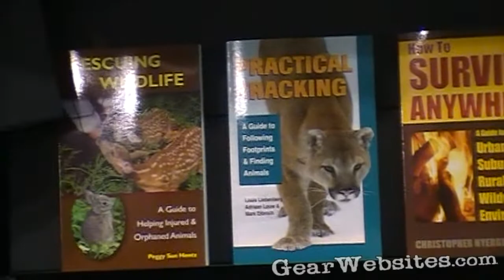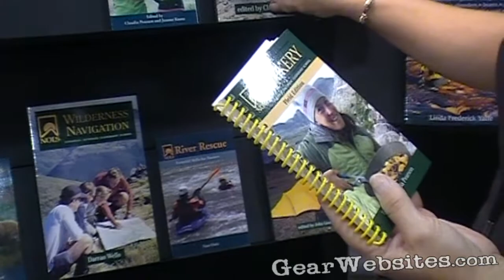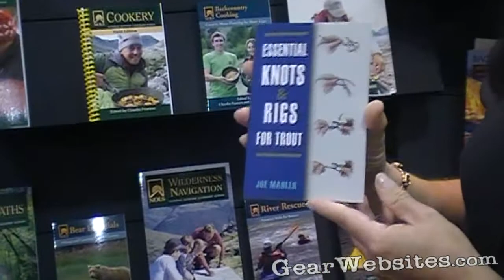Stackpole Books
Stackpole Books at the Outdoor Retailer Summer Market 2010

Stackpole Books Publishing books on fly fishing, nature, outdoor sports, crafts and hobbies, history, civil war, and military reference since 1927.

2010 Outdoor Retailer Show in Salt Lake City, Utah